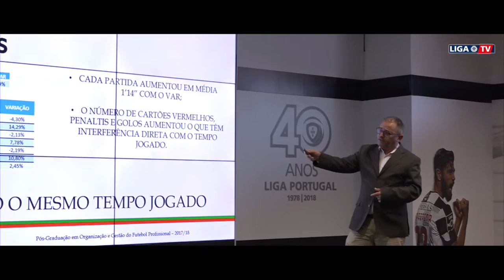Pós-Graduação da Liga Portugal | Trabalhos Finais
Depois da turma de Lisboa, foi agora a vez de um grupo de alunos da turma do Porto apresentarem os seus trabalhos finais relativos à 2ª edição da Pós-Graduação em Organização e Gestão no Futebol Profissional.